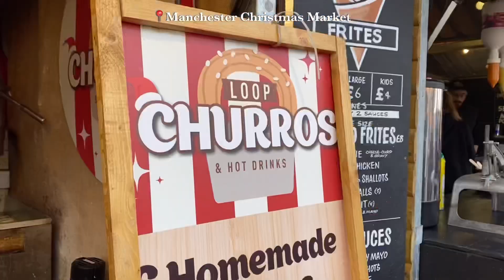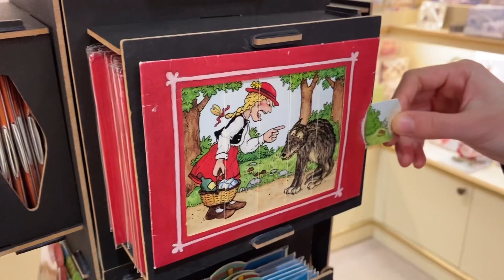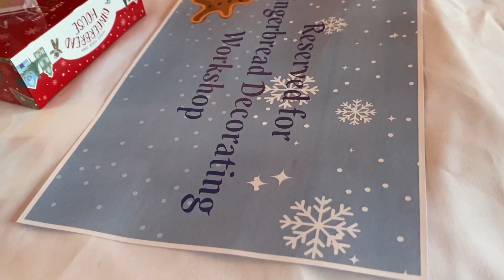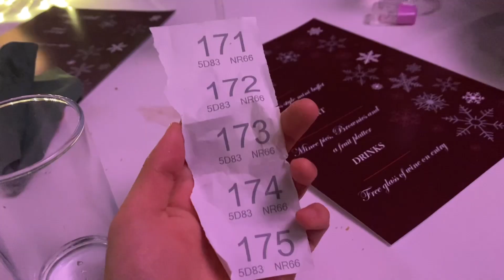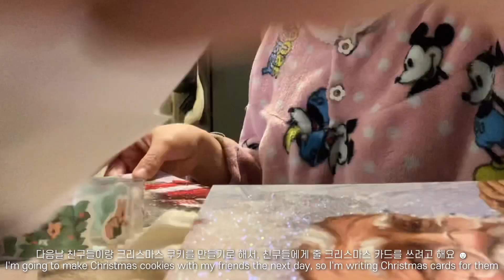[영국요크교환학생] vlogmas ep2. 교환학생 친구들과 크리스마스 쿠키&진저브레드하우스 만들기, YSJ 크리스마스 행사, 크리스마스마켓, 맨체스터 당일치기 여행